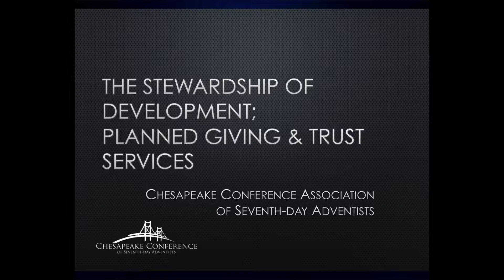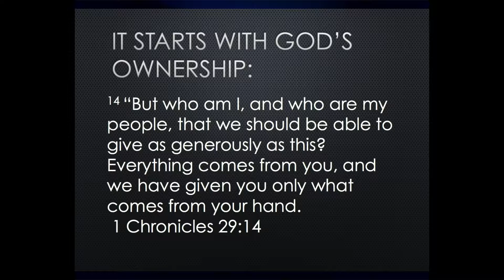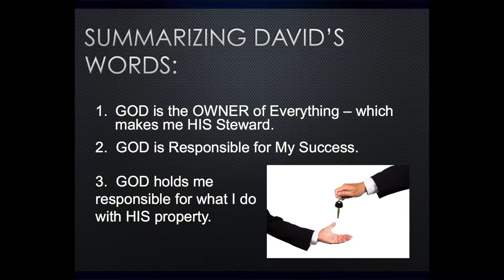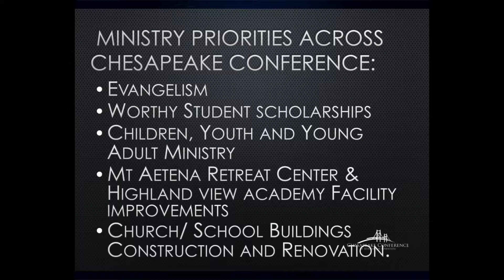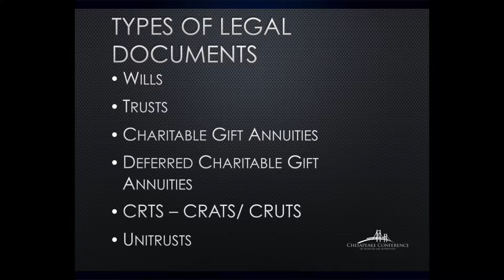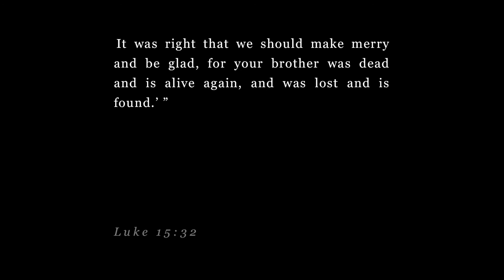Portraits of God - Sean Robinson